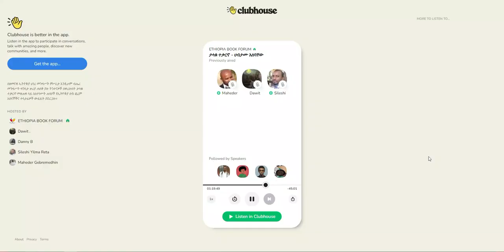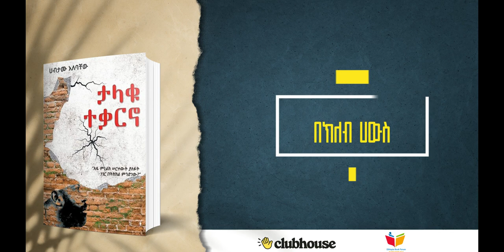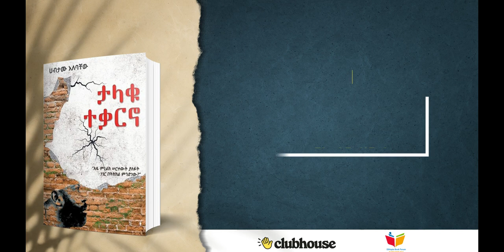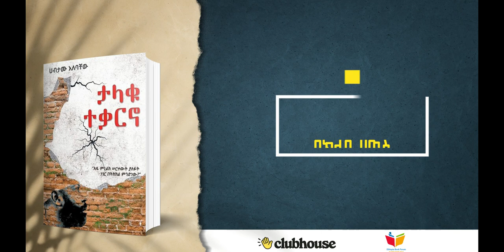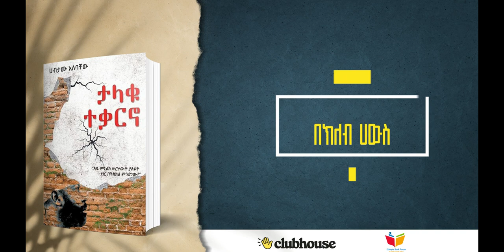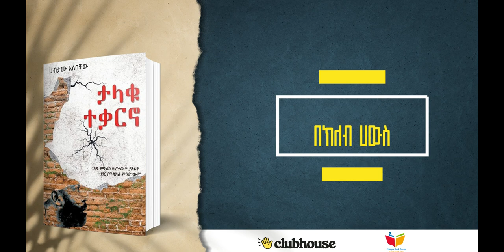ታላቁ ተቃርኖ - ሀብታሙ አለባቸው በክለብ ሀውስ የተደረገ ውይይት Book Discussion at the Clubhouse @ethiopiabookforum ​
በዘመናዊ ኢትዮጵያ ሀገረ መንግሥት ምሥረታ እንዲሁም ብሔረ መንግሥት ግንባታ ዙሪያ ጠለቅ ያሉ ትንተናዎች በቀረቡበት ታላቁ ተቃርኖ መጽሐፍ ላይ ስለተነሡት ሐሳቦች የኢትዮጵያ ቡክ ፎረም አሰናኞችና ተሳታፊዎች ውይይት ያደርጋሉ።